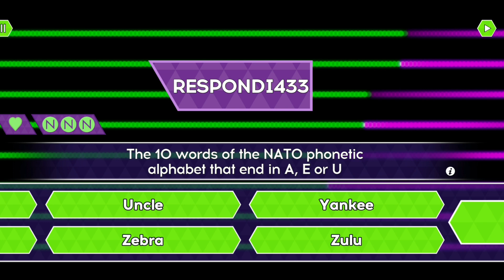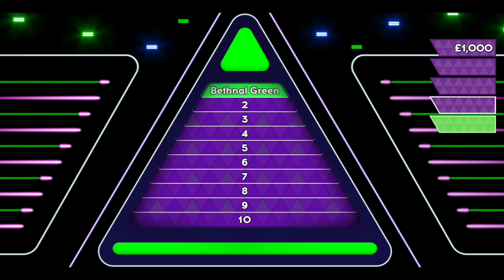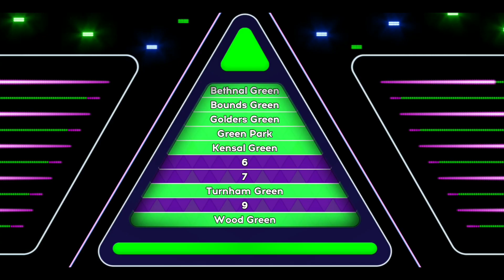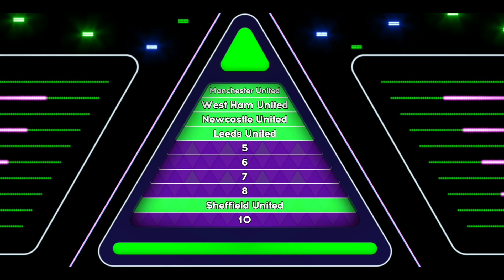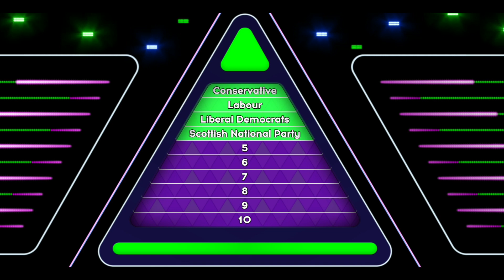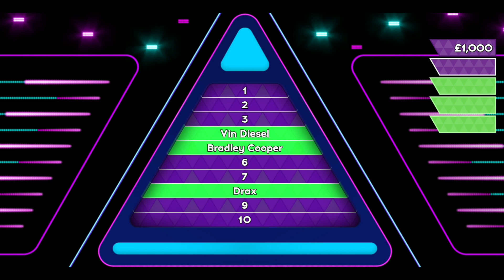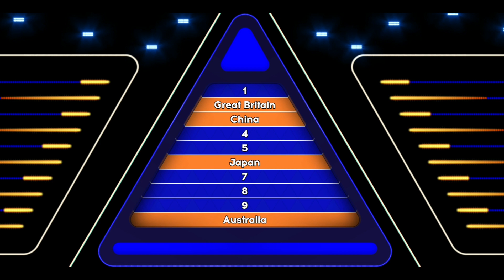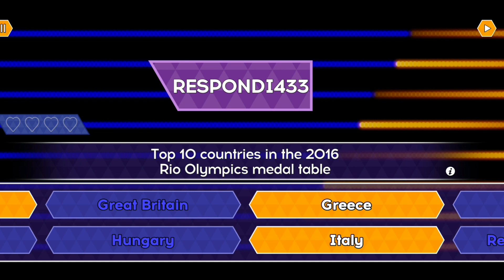Italy - Tenable Quiz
Italy - Tenable Quiz App